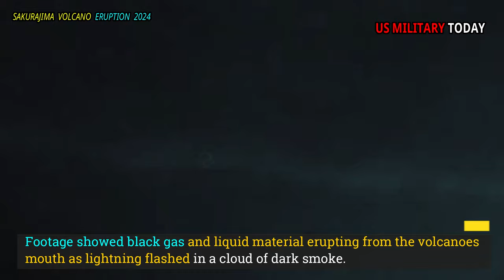Horrible today: Live Footage Sakurajima Volcano eruption could leave Japan burys in 40 miles of ash!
The spectacular explosion of the Sakurajima volcanoes sent smoke rising three miles above Japan. Footage showed black gas and liquid material erupting from the volcanoes mouth as lightning flashed in a cloud of dark smoke.

Japan Meteorological Agency officials have observed increased levels of volcanic activity at Sakurajima Volcanoes in Kagoshima Prefecture. Explosive eruptive activity was observed in the Minamidake peak crater at around 18.30 which produced an ash cloud rising to around 16,400 feet above the crater.

Japan Meteorological Agency officials predict heavy to moderate amounts of ashfall will occur in areas of the Sakurajima Peninsula north of the summit and light ashfall will gradually spread east-northeastward across parts of Kagoshima, Miyazaki and Kumamoto prefectures in the south. Large volcanic blocks and other debris can also be seen protruding about 3,280-4,265 feet from the crater.